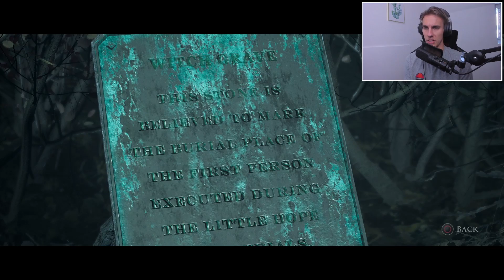BLIR JAGADE AV ETT VIDRIGT MONSTER! | Little Hope DEL 5